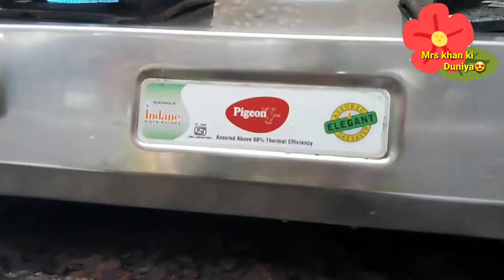15Auguest Special Recipe Kalyani(Sister of Biryani)||How To Make Kalyni||Kalyni Banye Ka Asan Trikha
15Auguest Special Recipe Kalyani(S/O Biryni😉)
How To Make A Kalyani
Kalyani Banaye Ka Tarikha
Kalyani Kaise Banaye
Kalyani Banaye Ka Asaan Tarikha

Mrs.Khan ki Duniya😍

Bharti Sigh
saba ibrahim
Dipika ki Duniya
saurav Joshi
Elvish yadav
fukra insaan
Dimpl kitchen
chef Ranveer Bra
Nisha Madhulika
cooking shooting
chef Kunal kapoor
Shoaib ibrahim
Ankit Azaad
Afroz kitchen
Afroz Recipe
Manoj Dey
Creatorsearch 2.0
Street Food
English Connection
Cook with fem
kunal kapur chef
Rakhsha ki Rasoi
FOODY VISHAL
bharatzkitchen HINDI
Masala Kitchen
Rita Arora Recipes
Tiffin Box
Hafsa's Kitchen
Kun Foods
BaBa Food RRC
Zaika Mazedaar
Kitchen With Mehnaz Abid
Spice Eats